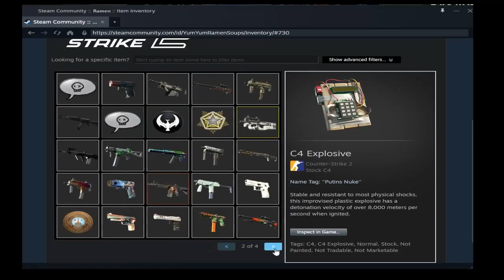TOP 1 CHEATER CS2 | terrible lo que sucede en CS2